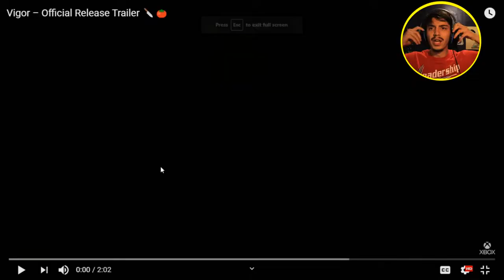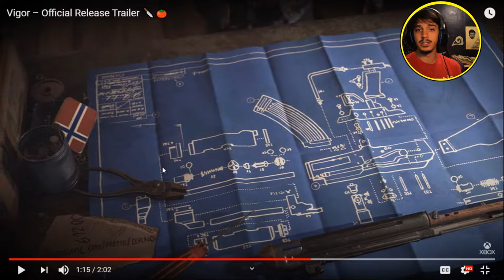Vigor – Official Release Trailer Reaction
Vigor – Official Release Trailer Reaction How it looks based off the trailer!

If you liked the video and enjoy watching me make sure to think about tipping  to your boy.

Use code Cawiska

Thank you all so much for watching I hope you enjoyed and that I will see you again for some more fun!

STAY FROSTY!